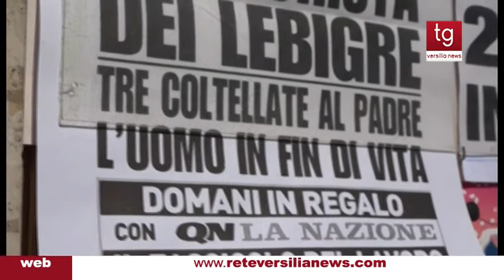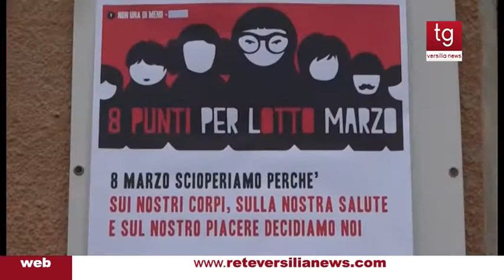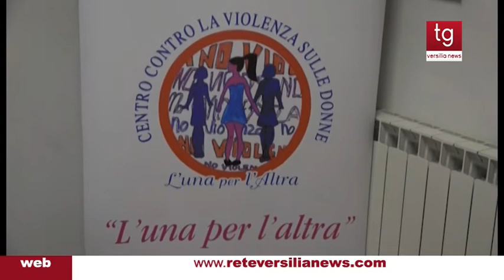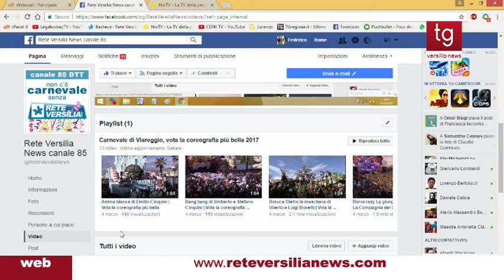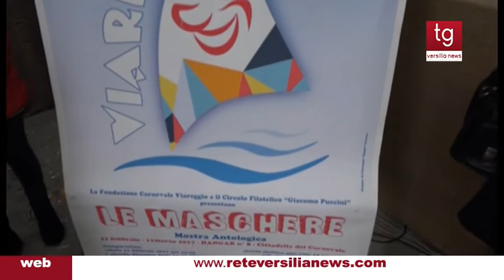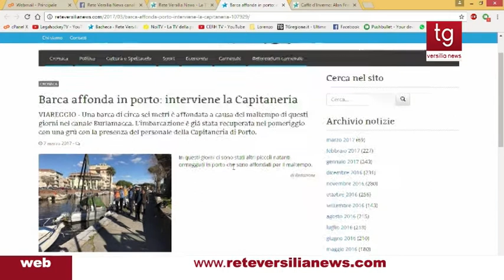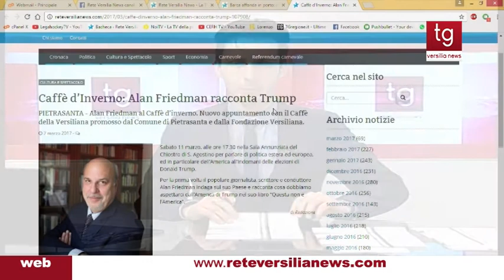Tg Versilia News 07/03/2017